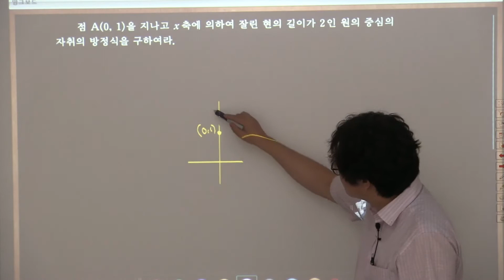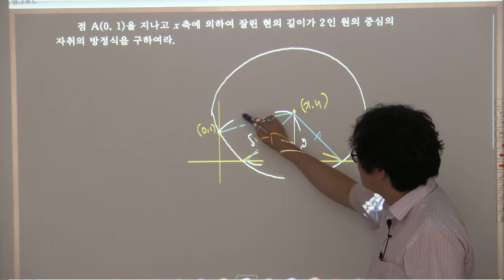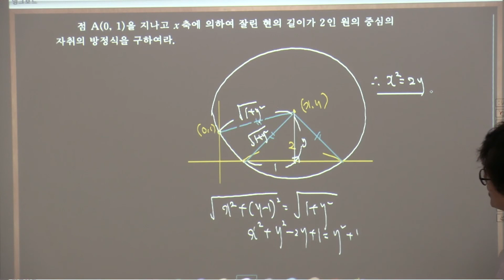기하와벡터기본정석연습문제 1 15 2